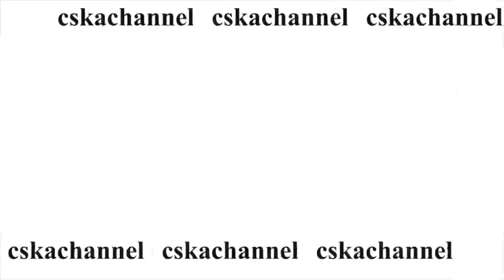Впервые в Севастополе! Встреча по футболу сборных команд: "Звёзды ОРТ" & "Морская пехота"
9 октября в рамках благотворительной акции Первого канала  "Первый на флоте" известные телеведущие, актеры, спортсмены посетили базу Черноморского флота.
Впервые в Севастополе состоялся футбольный матч между командами Первого канала и Черноморского флота.
Сборную Черноморского флота возглавил помощник командующего ЧФ по физической подготовке капитан 2 ранга Олег Хоменко, который успешно играл в нападении и сумел забить два гола.
В команду также вошли: капитаны 1 ранга Дмитрий Желтов, Алексей Кашлак, подполковник Михаил Бажан, капитан 2 ранга Сергей Петров, майор Александр Чистяков, капитан 3 ранга Алексей Постников, капитан-лейтенант Владислав Якунин, Владимир Оселедец; старшие лейтенанты: Михаил Абакумов, Станислав Сапожников, прапорщик Игорь Петрович; офицеры запаса и в отставке: Владимир Мамербеков, Анатолий Сыч, Сергей Цубин, Алексей Фондис.
Первыми забили гол черноморцы, затем счет стал 2:0. На стадионе все время работали группы поддержки с обеих сторон. Конечно, севастопольцев было больше, и черноморцев поддерживали чаще. Но это не помешало гостям показать хорошую игру и в итоге одержать победу.
Основное время двух таймов закончилось ничейным счетом- 4:4.
Всё решила серия пенальти. Итоговый счет матча – 7:5.
Победила команда Первого канала. Ей-то и был вручен кубок.